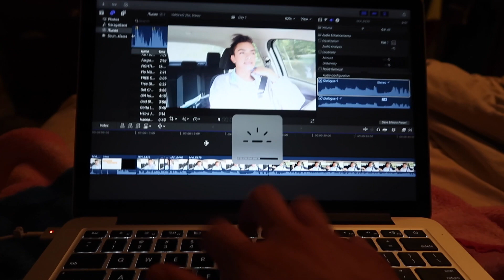I got a spray tan!! Daily Vlog: Day 2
this is probably the most pointless video I've ever made smh